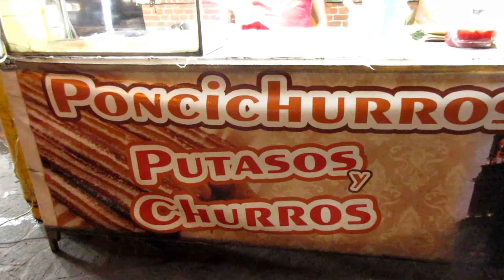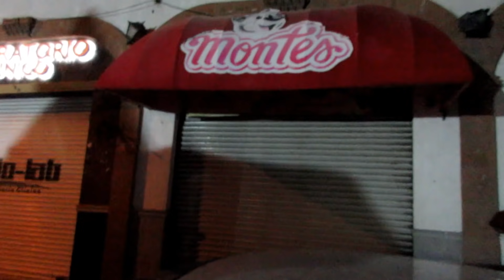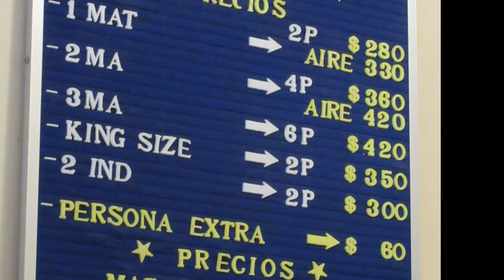PONCITLAN JALISCO - LLEGANDO COMIENDO y DISFRUTANDO - Lorena Lara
El autobus que tomé fué en la central vieja de Guadalajara,
"La Cienega" (directo)..costo: $60 . 50% desc para tercera edad y estudiantes. La feria en Poncitlan comienza el 8 de Noviembre